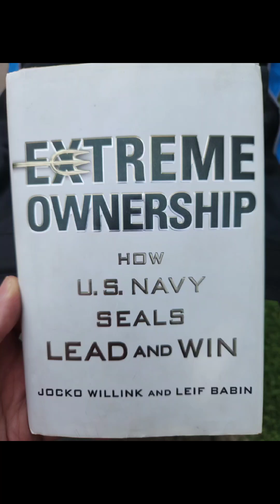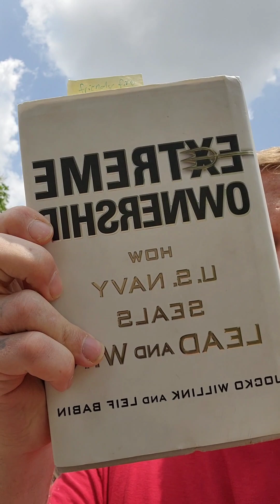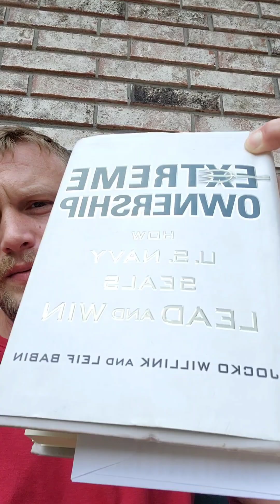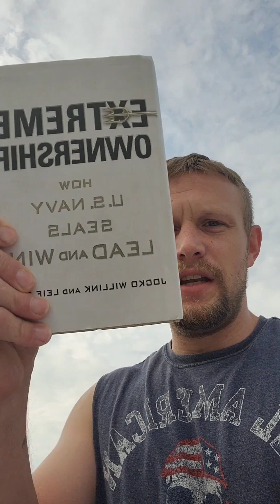"Extreme Ownership" by Jocko Willink and Leif Babin. Book Review.